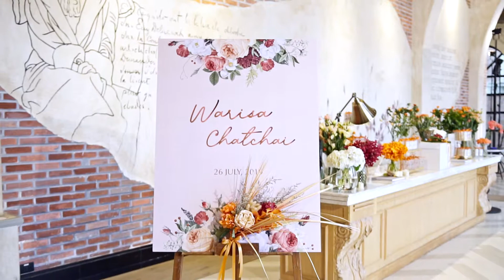WARISA x CHATCHAI - THE WEDDING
VDO Created by "A WALK TO REMEMBER"